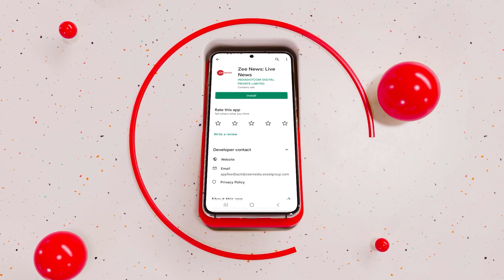Kashmir: Hundreds attend the last rites of victims of suspected militant attacks | India | Pakistan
Family members and relatives of victims who died in suspected militant attacks in India's Kashmir, performed the last rites of the deceased in the hill town of Rajouri on January 3.